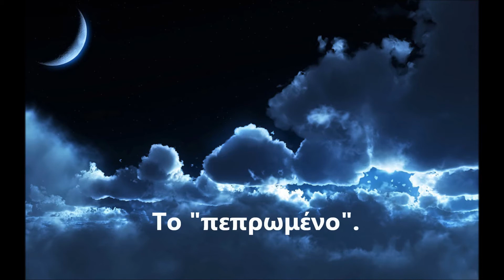Σοφά λόγια - Το πεπρωμένο - Destiny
Λένε πως οι ζωές ενώνονται μέσα στο χρόνο.
Δένονται από μια αρχαία λέξη που αντηχεί μέσα στους αιώνες.
Το "πεπρωμένο".

It is said some lives are linked across time.
Connected by an ancient calling that echoes through the ages.
Destiny.

Εκφώνηση / Dubbing: Γιώργος Τσακούμης
Μουσική επένδυση / Music: Harry Gregson-Williams - "Destiny"

* Δεν κατέχω κανένα πνευματικό δικαίωμα. * No rights reserved.